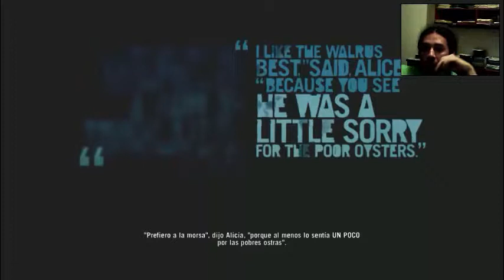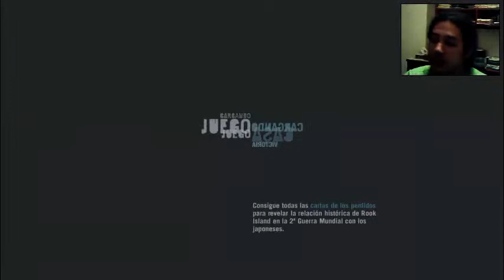El Buho Jugando FarCry 3 Capitulo 9